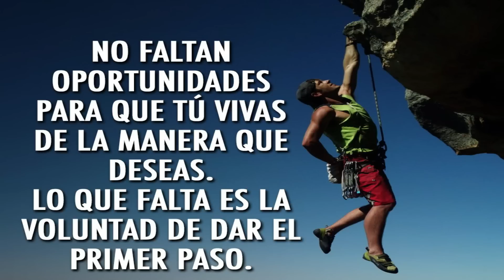🔴​ 👉 ​👉 Ex Alcalde Chavista SOLTÓ LA SOPA 😎 ​😎​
Ex Alcalde Chavista SOLTÓ LA SOPA RESPECTO A ESTE PERSONAJE.